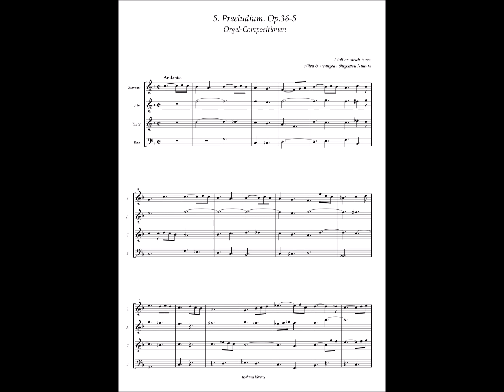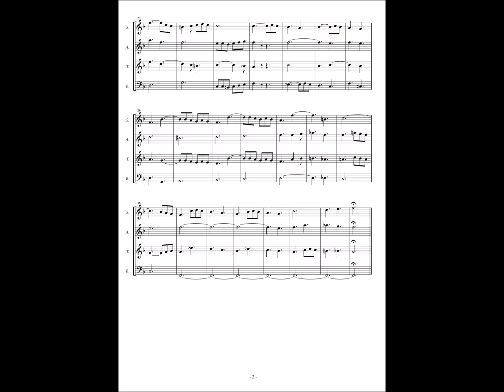Adolf Friedrich Hesse, Op.36 Orgel-Compositionen No.5 Praeludium in F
Orgel-Compositionen enthaltend :
3 Präludien, 1 Trio und 1 Fantasie für das Concert. Op.36(ca.1832)